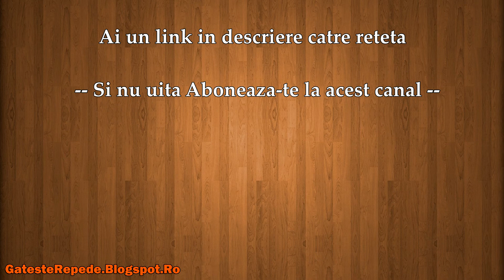Lichior de cacao (GatesteRepede.Blogspot.Ro)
Lichior de cacao , mai jos gasesti un link catre reteta din acest video.